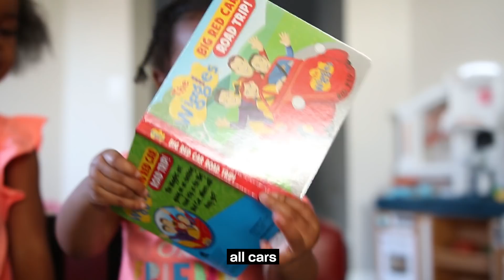My Daughters Are Snitches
I decided to interview my 2-year-old and 4-year-old daughters to find out many things, but most importantly, ARE THEY SNITCHES?!

My name's La Guardia Cross. I make music, art, film, and I co-created 2 baby girls with my wife, Leah.

New Father Chronicles began in November of 2014 when my daughter Amalah was 1-week-old. I had no idea what I was doing, so I decided to chronicle my journey on YouTube and make fun of myself along the way. Our 2nd daughter, Nayely, was born in April of 2017.

My channel is filled with the silly adventures I have with my girls, infant and toddler interviews, my interpretations of their babble, silly skits, and the things I've learned or unlearned as a parent. Sometimes Leah and I mix it up a bit and share some pretty personal moments as well. Why? Well, we're far from perfect and we've learned a lot from our mistakes.